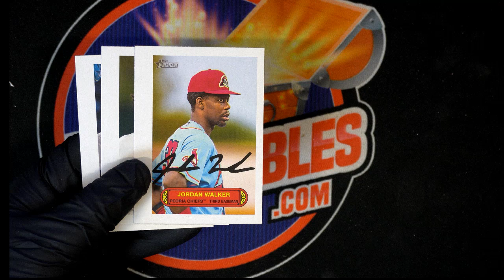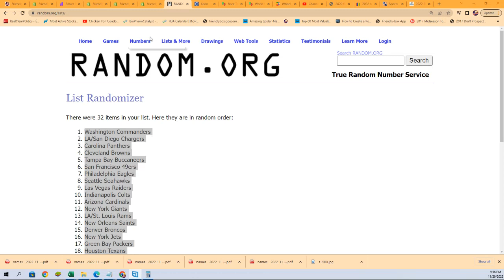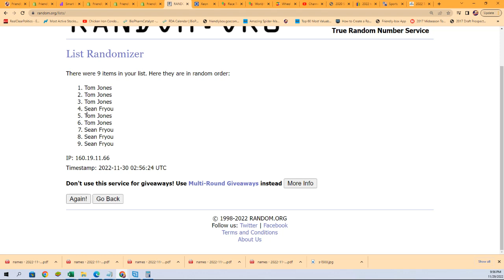2022 Topps Heritage Minor League Baseball BOX TOPPER RANDOM ID 22MINOR101